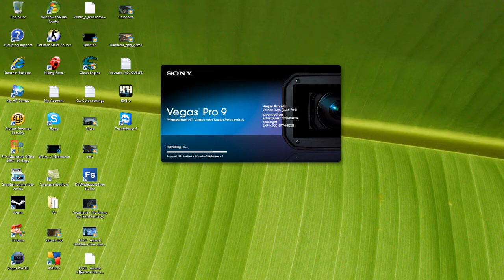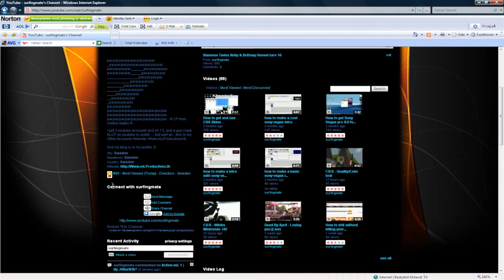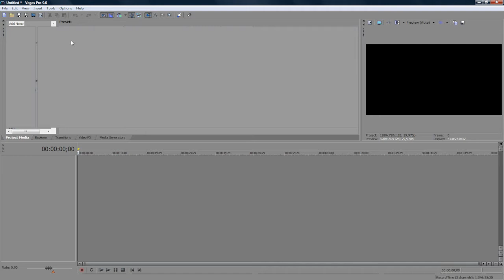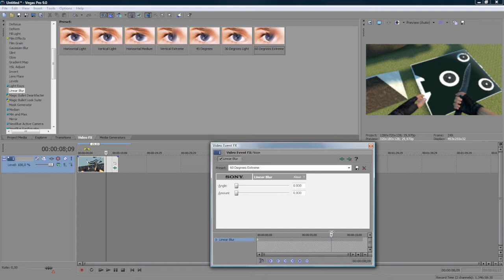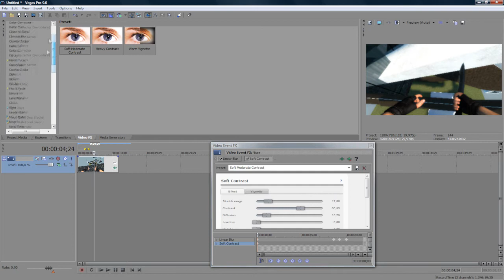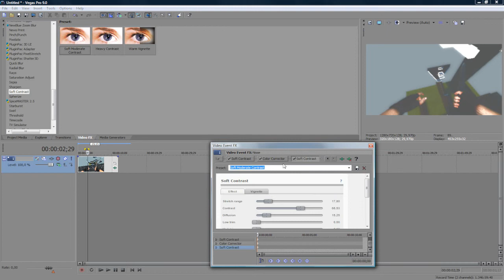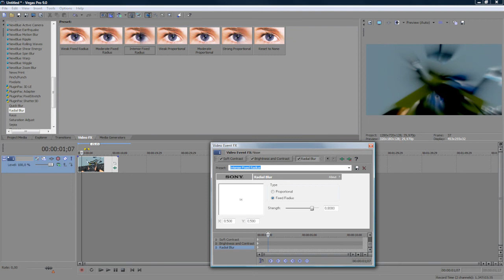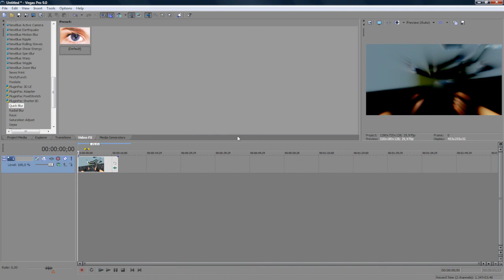Sony Vegas Tutorial - How to Do Blur Effects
Sony Vegas Tutorial - How to blur

This is a pretty simple tutorial, and it became long,